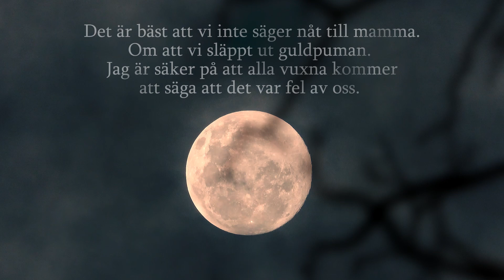Det blåser på månen - premiär 21 oktober!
Eric Linklaters bok i dramatisering av Sofia Fredén. En familjeföreställning för alla från 6 år. Regi: Peter Elmers. Spelas på Masthuggsteatern i Göteborg 21 oktober 2023 till 6 januari 2024. Biljettbokning och mer info på